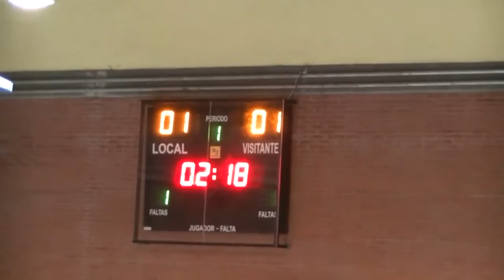laker s l vs c d Sardon f s 6 4 11 02 2017